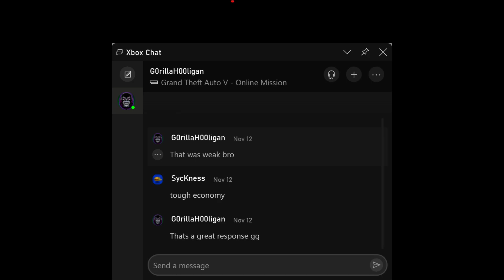Earnin' your trust...to destroy it.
He knew something was up